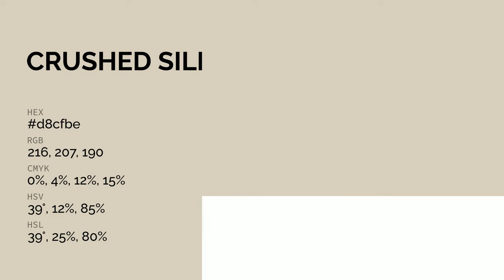Crushed Silk color d8cfbe hex color - Yellow color - Cool color d8cfbe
What color is Crushed Silk ? d8cfbe hex color - Yellow color - Cool color d8cfbe

Hex d8cfbe Color Code is also known as Crushed Silk color.

Hex d8cfbe Color code in RGB color code model is created after adding 84.71% red color, 81.18% green color and 74.51% blue color.
Hex d8cfbe Color code in CMYK color (process color) code model is generated after subtraction of 0% cyan, 4% magenta, 12% yellow and 15% black.